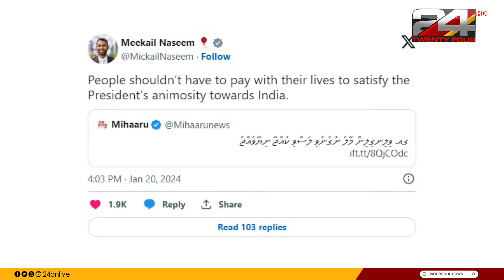ചികിത്സയ്‌ക്ക് ഇന്ത്യൻ വിമാനം ഉപയോഗിക്കാൻ അനുമതി നിഷേധിച്ചു; മാലദ്വീപിൽ 14കാരൻ മരിച്ചു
Boy Dies After Maldives President Denies Approval To Indian Plane

ചികിത്സയ്‌ക്കായി ഇന്ത്യൻ ഡോർണിയർ വിമാനം ഉപയോഗിക്കുന്നതിന് പ്രസിഡന്റ് മുഹമ്മദ് മുയിസു അനുമതി നിഷേധിച്ചതിന് പിന്നാലെ മാലദ്വീപ് സ്വദേശിയായ 14കാരൻ മരിച്ചെന്ന് പരാതി.